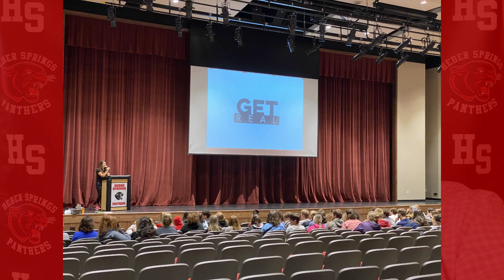2021-2022 Heber Springs Schools Week 32